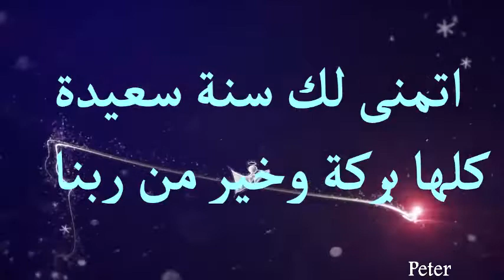كل سنة وانت طيب يا عصام